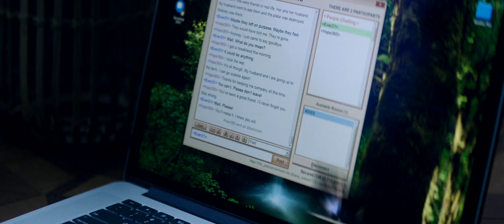ONLY - Action Movie Thriller - New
Only

After a comet releases a deadly virus that attacks all the women in the world, Eva (Freida Pinto) and Will (Leslie Odom Jr.) are forced into hiding from both the illness and the savages who hunt the few surviving women. Trapped inside their over-sterilized apartment, the couple’s relationship and sense of sanity begins to crumble. When Eva’s desperation for a normal life becomes as dangerous as the world outside, the couple escapes their self-imposed quarantine to fight for their lives.